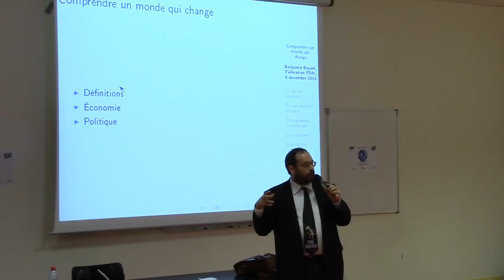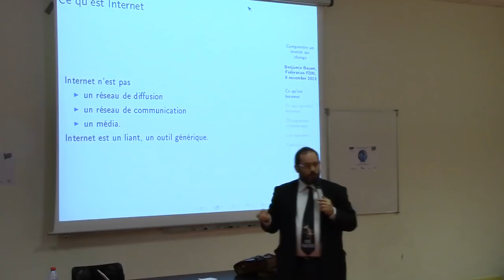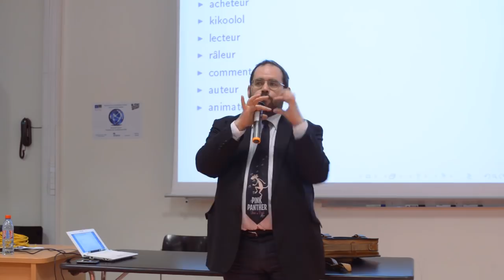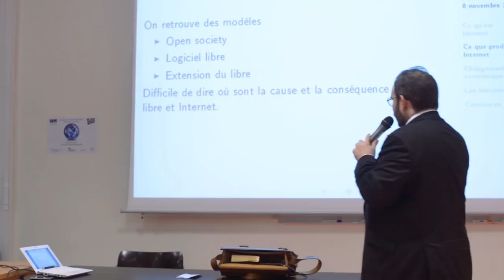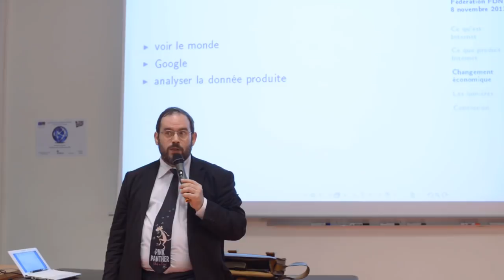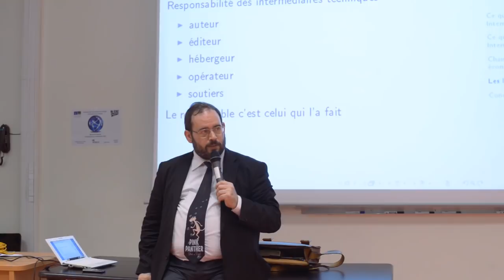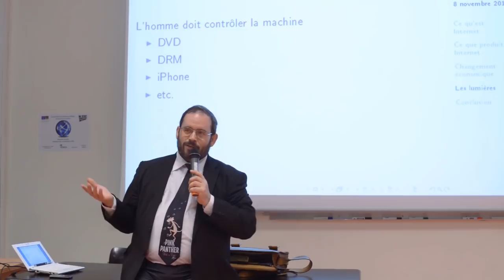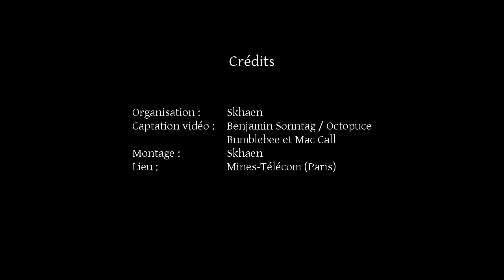Comprendre un monde qui change : Internet et ses enjeux - Benjamin Bayart